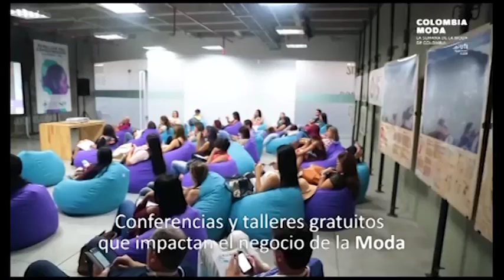Muy pronto llega a Medellín la edición numero 28 de Colombiamoda